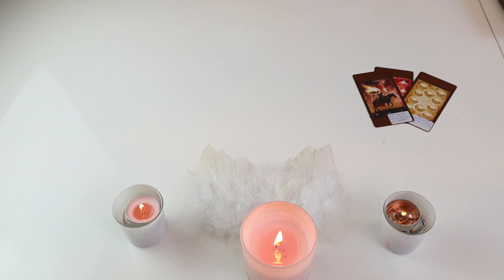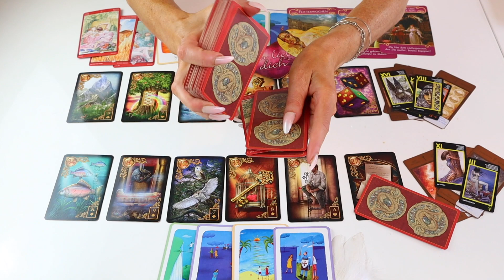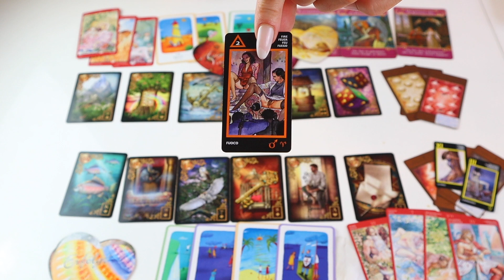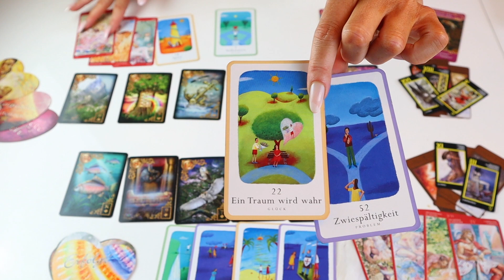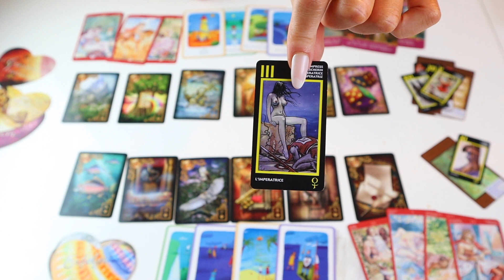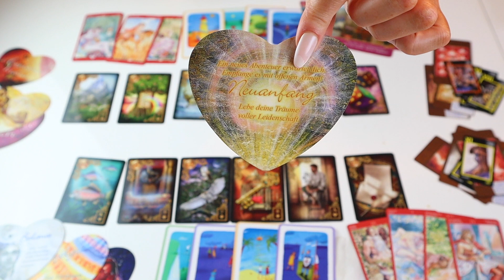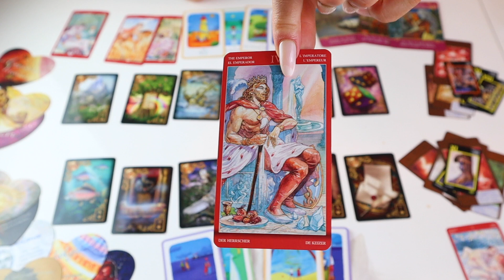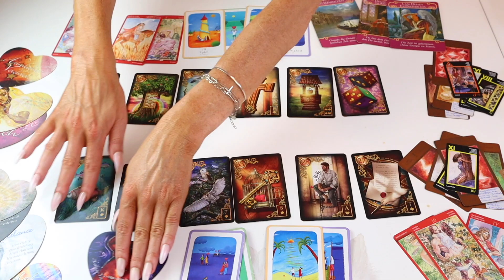Botschaft ❗️ab dem 15.07.19❗️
_Meine Lieben,
Es wurde gearbeitet mit den Tarot Karten v. Louis Royo, mit den Tarot Magic Cards/ v. Lo Scarabeo/Lenormand Deck v. Ciro Marchetti/ Kipper Karten v. Elisabeth Fiechter/ Karten der Liebe v. Chuck Spezzano/ Engel Deck v. Doreen Virtue / Amors Botschaften Toni Carmine Salerno/Manara Tarot / alle Decks erhältst Du bei Amazone

Legungen biete ich, wie folgt an:
9 er Legung
Du& Ich Legung
Heilung
Karma / Auflösung
Trennung v. Schwarzer Magie

Bh: 37€
Slip 22€
Kissen Stk. 44€
Decke Stk. 59€
Boxershorts Stk. 32€
T-Shirt 39€
Energetisches Großes Säckchen weiß grau variabel befüllbar 21€
Kleines 16€
Schwarz- weißes Söckchen Neu 32€
Geld/Finanz Brief 44€
Alle Preise inklusive Versand innerhalb Deutschland
Versand ins Ausland zuzüglich Versandkosten
Meine Lieben, möchtet ihr gern spenden für diese kostenlosen Botschaften, dann könnt ihr dieses gern tun. Die Hälfte dafür, geht an ein Waisenhaus in Pakistan.